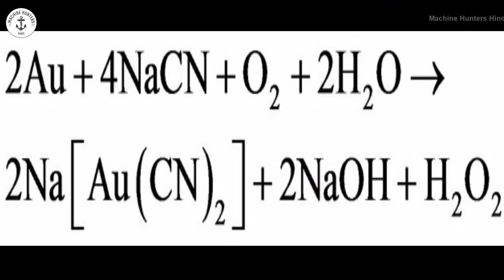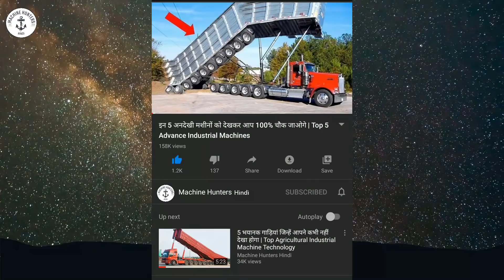इस तरह फैक्ट्री में बनाई जाती है pen-pencil | Pencil Making Factory